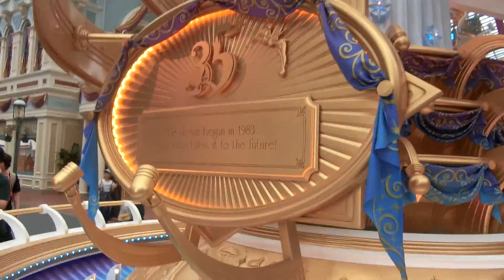東京ディズニーランド モニュメント「セレブレーションタワー」 35周年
東京ディズニーリゾート35周年を記念して高さ約10mのモニュメント「セレブレーションタワー」が登場しました。今回は朝に撮影しました。